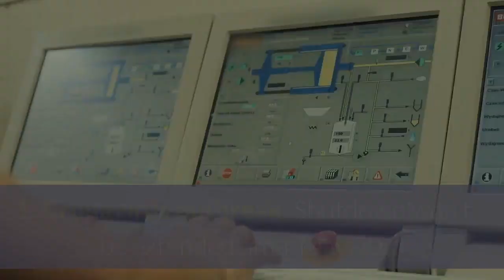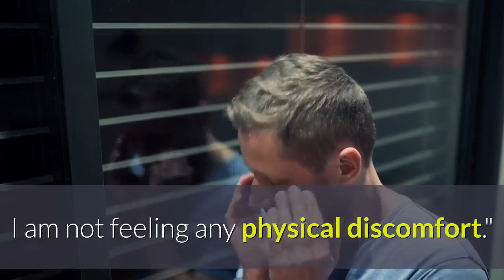No lockdown | Nor’westers deaths | Dr Zafrullah's coronavirus | 15 die of liquor | Boat deaths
In this video you will learn some major news. In addition, you can gradually improve your English as good as your mother-tongue. First the headlines:

1. Cronavirus outbreak: Shutdown won’t be extended after May 30.

2. Nor’westers kill 5 in Joypurhat, Bogura.

3. 15 die of liquor poisoning in Rangpur, Dinajpur.

4. Jamuna boat capsize: 2 more bodies found; death toll reaches 5.

5. Dr Zafrullah receiving plasma therapy, doing well.

Now the details:

The government has decided not to extend the ongoing shutdown following May 30.

All educational institutions will remain closed till June 15 but public transport and river communication services will remain closed until further order.

Airline services will also resume in a limited scale after May 30 strictly following the health guidelines, he said, adding that government and private offices will resume work after the shutdown ends while maintaining health guidelines.

The shutdown was enforced from March 26 to contain the transmission of coronavirus and was extended until May 30 in phases.

Five people, including a local Awami leader, were killed during two separate nor'westers in Joypurhat and Bogura districts last night and today.

In Joypurhat, four people, including three of a family, were killed during a nor'wester in the district last night.

The deceased are: Shilpi Begum (27), wife of Joynal Mia of Khalishbari village in Khetlal Upazila; her two children Newaj Mia (7) and Niamul Hossain (4); and Morium Begum (70) of Harunja Akandapara village under Kalai Upazila of Joypurhat.

Witnesses said the storm, accompanied by rain and strong winds, hit the district around midnight. Khetlal is the worst-hit upazila, they said.

Shilpi and her children died in their sleep when a wall of their room collapsed on them.

Morium died when a piece of corrugated iron sheet from a poultry farm fell on her, the DC said.

He said that the storm left a trail of damage across the two upazilas.

Croplands of 40 villages in Kalai and Khetlal have been devastated and around 2,000 houses were damaged during the storm. A number of trees have been uprooted, the DC added.

Rescue workers recovered two more bodies from Jamuna this morning, a day after a boat capsized in the river in Chowhali upazila of Sirajganj.

With this, the death toll from the boat accident stood at five.

Divers of fire service along with the law enforcers were conducting operation till filing of this report to rescue 12 other missing passengers.

At least 15 people have died of probable ethanol poisoning in Rangpur and Dinajpur between Monday night and Wednesday afternoon.

Nine people died in Badarganj, Mithapukur and Pirganj upazilas of Rangpur and six died in Dinajpur's Birampur and Sadar upazilas.

Eleven more are being treated at different hospitals in Rangpur and Dinajpur with similar complications.

In Birampur, five people died after consuming local liquor between Tuesday night and this afternoon.

Gonoshasthaya Kendra's founder and trustee Dr Zafrullah Chowdhury, who tested Covid-19 positive according to the organisation's newly developed Rapid Dot Blot test, has been receiving plasma therapy.

Talking to The Daily Star, Dr Zafrullah said he took an antibody test yesterday, with the kit developed by Gonoshasthaya Kendra. It was found that his body is developing some antibodies, he said.

Besides, he received plasma therapy as a part of his treatment for coronavirus and underwent kidney dialysis as part of his regular treatment at Gonoshasthaya Nagar Hospital in Dhaka's Dhanmondi yesterday.

Dr Zafrullah has been in home isolation since May 24.

He told The Daily Star this morning, "Physically, I am well now. I woke up at 6:00 am; had the usual breakfast. I am not feeling any physical discomfort."

[Source: The Daily Star]